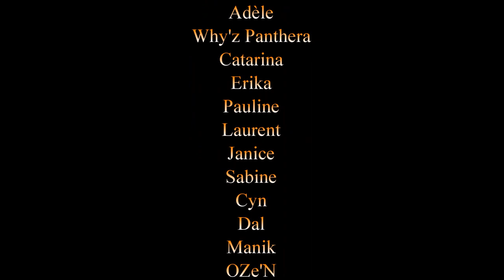16ème BOKANTAJ - 17 mai 2016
Vidéo de la seizième et dernière soirée Bokantaj organisée par le RPAMC - De Profundis.
Après deux années d'hommages aux mots, les soirées BOKANTAJ tirent leur révérence sur la scène parisienne.

Ou Facebook : Réseau Pluri-artistique multiculturel De Profundis